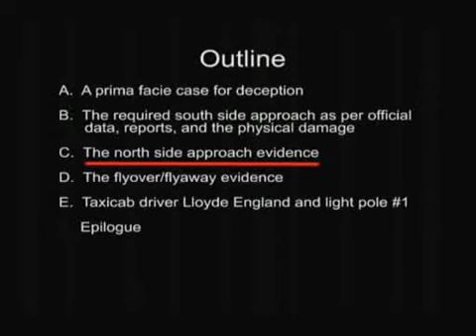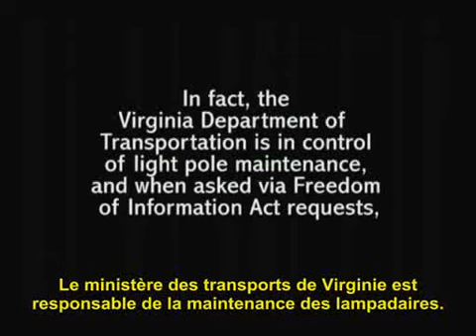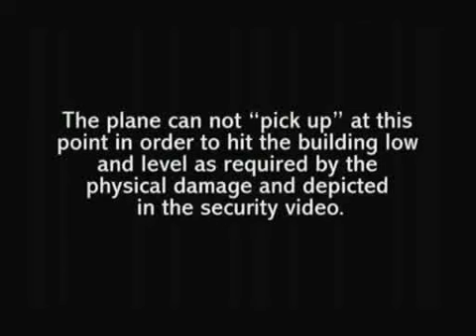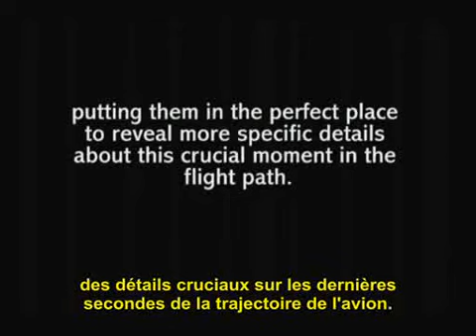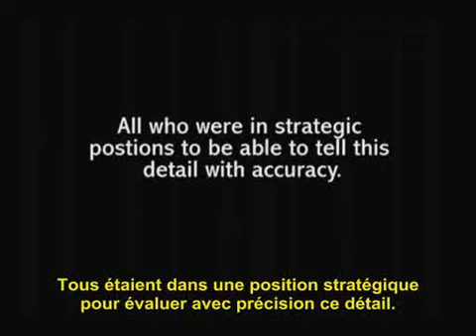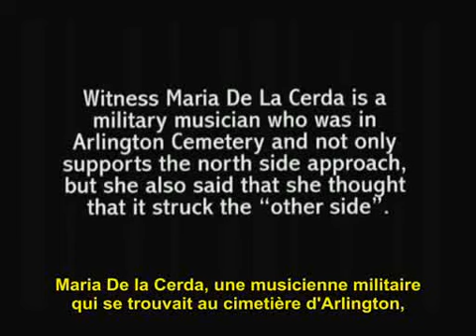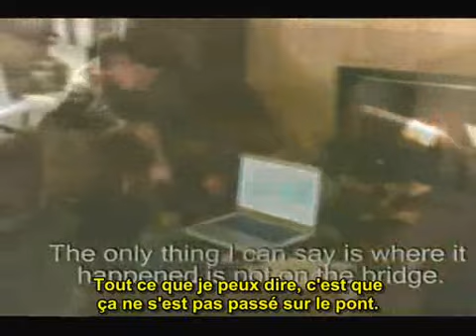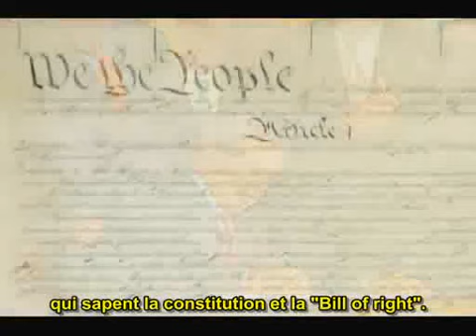11 septembre 01 Pentagone preuve d'une mise en scène officielle !!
National Security Alert. L'attaque contre le Pentagone!!
Une enquête fondamentale du Citizen Investigation Team sur l'attentat contre le Pentagone, le 11 septembre 2001. Un travail qui devrait faire rougir de honte les journalistes encartés et dits d'investigation. 13 témoins oculaires de l'attaque parmi lesquels des policiers du Pentagone, des employés du cimetière d'Arlington et le contrôleur aérien de l'héliport (situé à moins de 30 mètres du prétendu point d'impact) apportent la preuve que l'avion n'est pas passé ou l'enquête officielle veut bien nous faire croire en affichant comme preuve les lampadaires arrachés et le taxi accidenté. Un résumé synthétique de 4 années d'enquête avec des témoignages incroyables. Un exemple magistral de journalisme citoyen.
Les témoignages de 13 témoins oculaires directs (policiers du Pentagone, employés de l'annexe de la Navy ou du cimetière d'Arlington) prouvent que l'avion -- bien réel -- n'a pas frappé le bâtiment et que les dégâts matériels étaient une mise en scène.

Le placement unanime de l'appareil au Nord de Colombia Pike et au Nord de la station service CITGO contredit définitivement l'approche officielle par le sud exigée par les dégâts matériels (lampadaires « arrachés » et orientation des dégâts à l'intérieur du bâtiment).

Mais outre les témoignages sur la phase d'approche de l'appareil, le CIT présente également des témoins du survol du bâtiment.

Visionnez et jugez par vous même. Cette enquête fournit sans doute la première explication plausible aux événements de Washington, le 11 septembre 2001.
Un travail que nos journalistes encartés pourront difficilement balayer du revers de la main.

Pour plus d'information et consulter l'intégralité des éléments rassemblés par le CIT, rendez-vous sur :